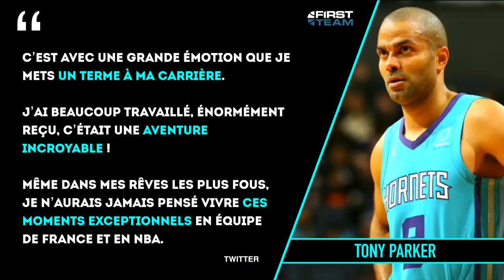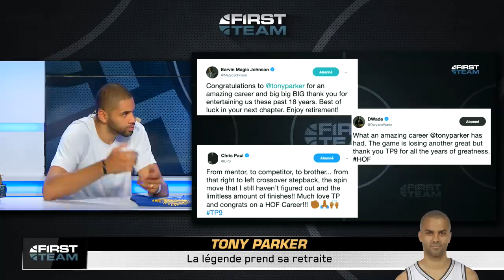MERCI TONY PARKER ! (Retour sur sa légendaire carrière avec Nicolas Batum)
Tony Parker a décidé de prendre sa retraite, retour sur une carrière fantastique en NBA (Spurs, Hornets), en France (INSEP, PBR) et en Bleus !